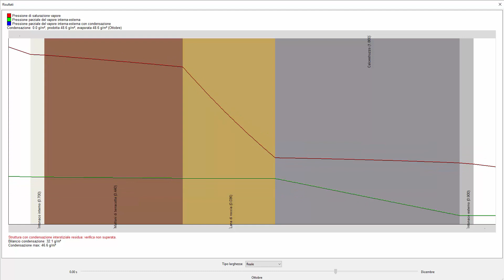Verifica condensa interstiziale dinamica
Verifica dinamica della formazione di condensa interstiziale (Glaser) secondo UNI EN ISO 13788:2013 su una parete.
La verifica è stata fatta con Mold Dynamic, sulla base dei dati climatici di Lugano.